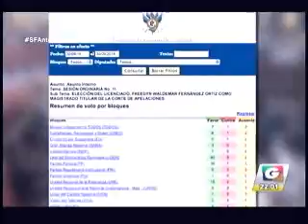Sin Filtro antejuicios avanzan GV 2210 290416 parte1